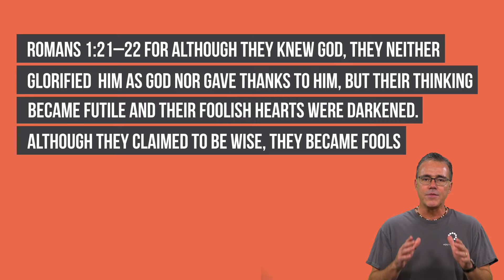The Fear of the Lord - Wisdom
The Fear of the Lord - Wisdom  Wisdom can only come from God because He is the source of our wisdom. It is a healthy fear of God that gives us wisdom and knowledge.

We bring you real-world issues, trends and how to deal with them as a Christian.

About This Video:

In this video Barry from YouChoose.Community will discuss how too often, people try to limit God into some “tame” god who is not threatening. Well, although God is love and cares for us deeply, that does not negate the fact that He is the supreme, all-powerful, creator of the universe. He is to be feared above all things but not in a scary way. God deserves our complete respect and to be the chief part of our life. Knowledge without God as the source is out of place and dangerous.